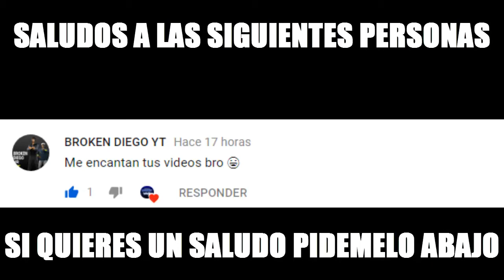5 Posibles Campeones Que Podríamos Ver En Hell In A Cell 2018 | Master WWE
Titulo del video: 5 Posibles Campeones Que Podríamos Ver En Hell In A Cell 2018
|| Bueno espero que les gusté el video ||
Revolución A